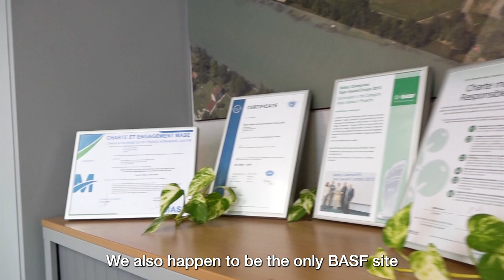Welcome to Meaux production site with its site director - Bart Van de Voorde